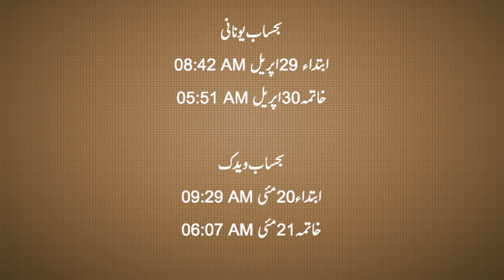Sharf e Zohra | Exalted Venus | Qurani Amal | Loh e Zohal | 𝐙𝐚𝐧𝐣𝐚𝐧𝐢 𝐓𝐕